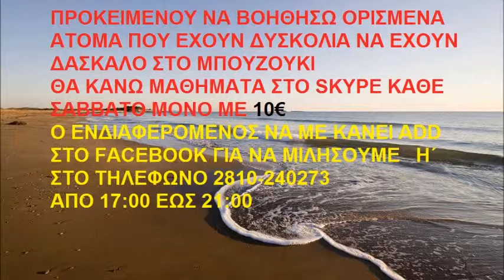ΛΑ ΟΥΣΑΚ ΑΥΤΟΣΧΕΔΙΑΣΜΟΣ ΑΝΔΡΕΑΣ ΣΤΕΦΑΝΑΚΗΣ